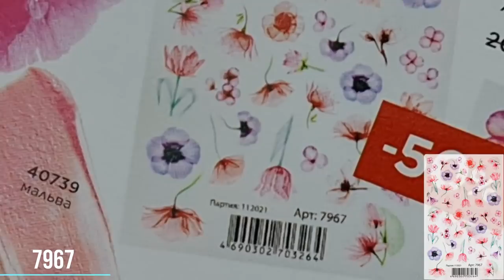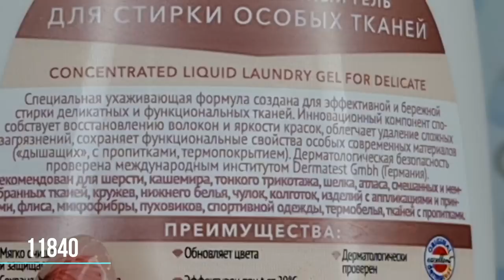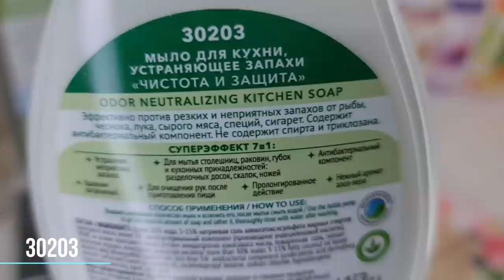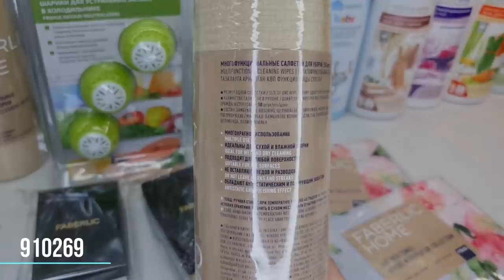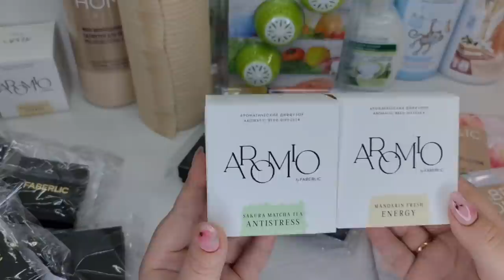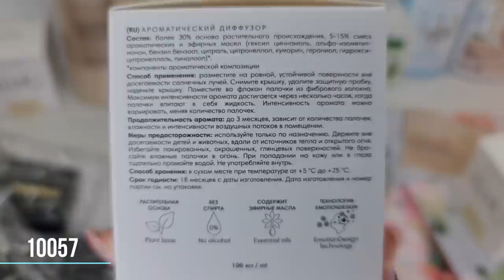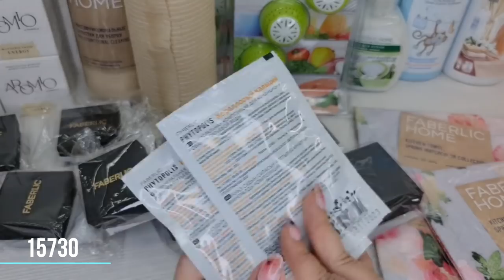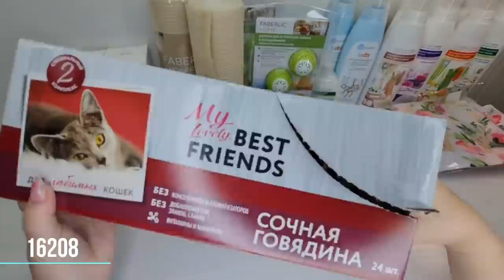Бижутерия и примерка